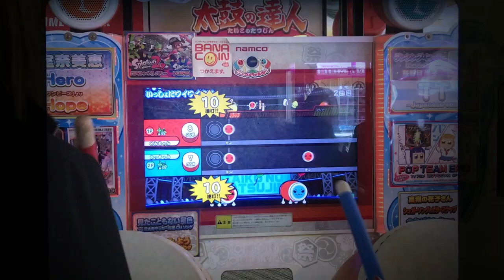Anastasia Wardhana Episode 2: Dear Tokyo, nice to finally meet you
In this post, Spring 2019 vlogger Anastasia Wardhana conveys her first impressions of Tokyo in a video letter to the city.